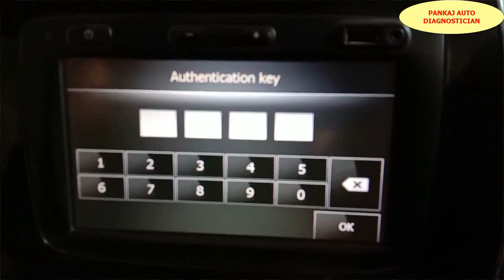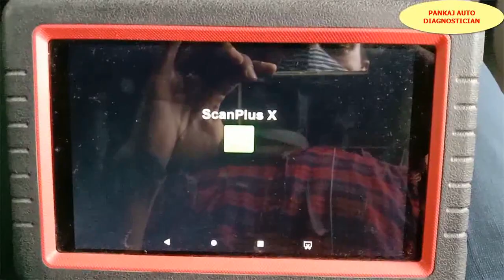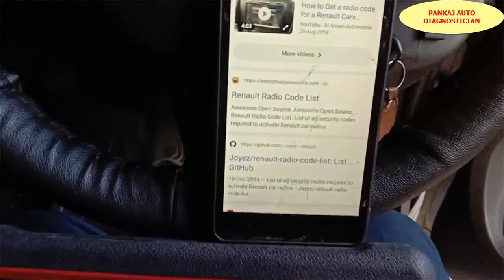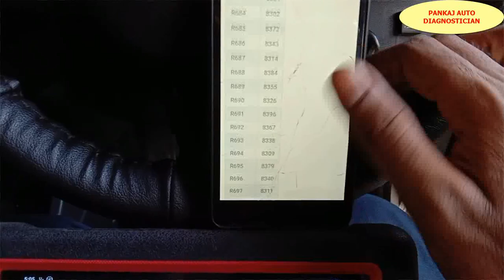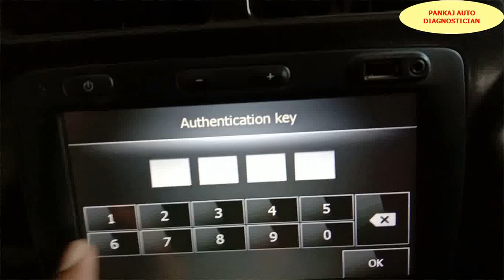RENAULT KWID RADIO UNLOCK BY LAUNCH SCANPLUSX SCANNER.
HELLO FRIENDS IN THIS VIDEO I AM GOING TO SHOW YOU TO SHOW YOU HOW TO DO RENAULT KWID RADIO UNLOCK BY LAUNCH SCANPLUSX CAR SCANNER.